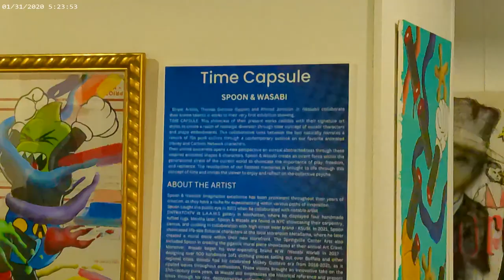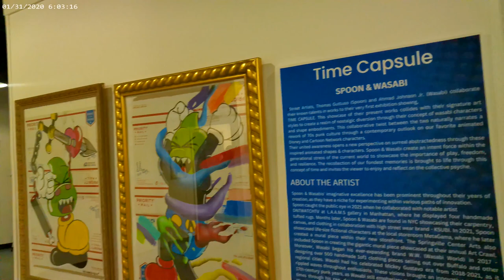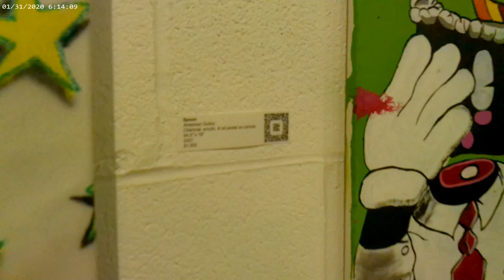Wasabi & Spoon Time Capsule Exhibition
TIME CAPSULE. closing day. Dec 18th 2022
BAM! Art Gallery